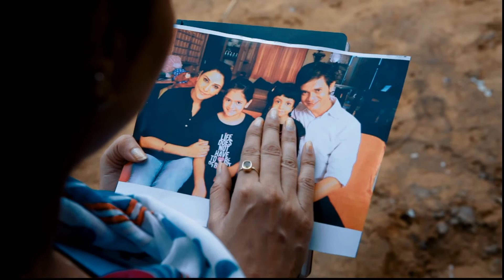KAUN TUJHE FEMALE VERSION | COVER | M.S. DHONI -THE UNTOLD STORY | THE GARDENER | FAN MADE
Original Credits:
Vocals : Palak Mucchal
Movie: M.S. DHONI -THE UNTOLD STORY